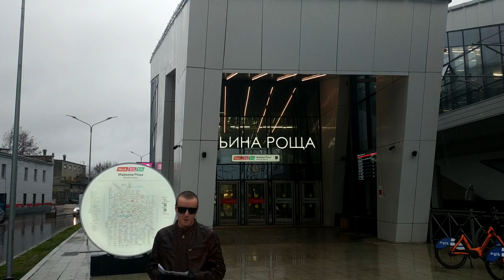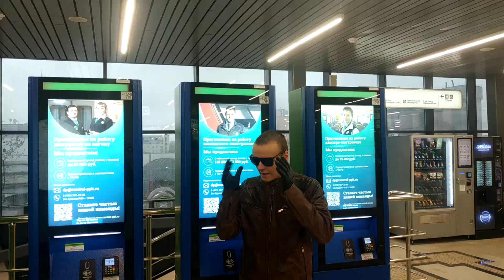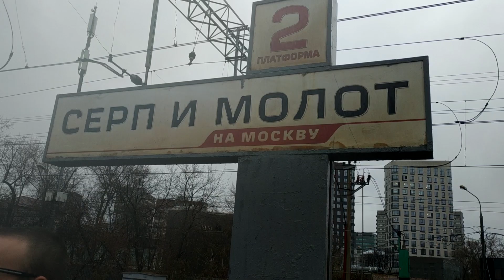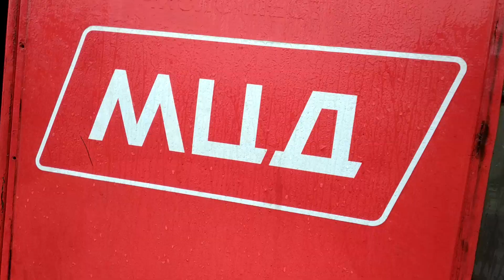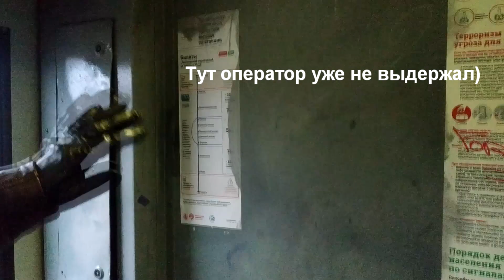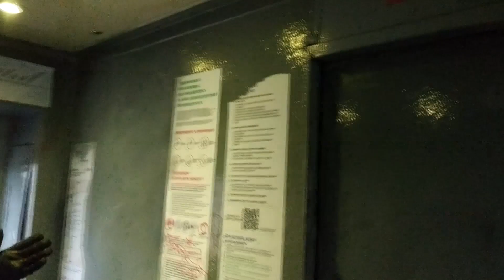МЦД4 - это ПРОВАЛ?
Новый МЦД4, открывшийся в сентябре этого года собрал вокруг себя множество скандалов, связанных с расписанием, подвижным составом, ценами и т.д. Сегодня посмотрим на этот проект и попробуем разобраться, так ли этот диаметр хорош, как нам рассказывают по телевизору, или же это действительно провальное мероприятие.